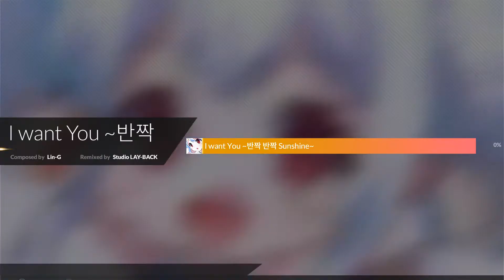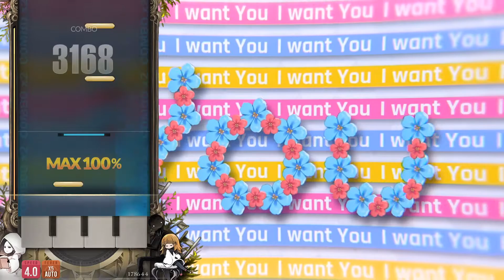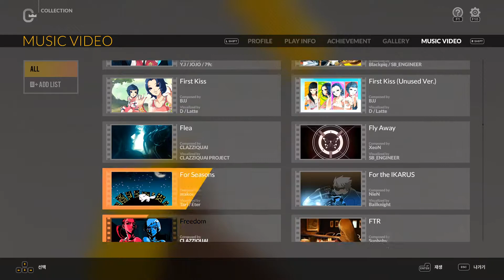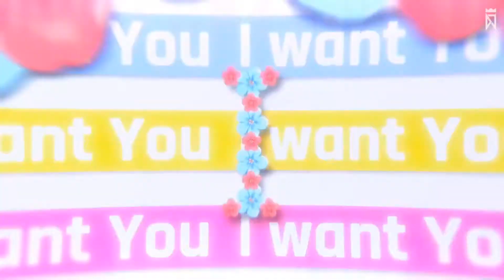I want You ~반짝 반짝 Sunshine~ S랭크 맥스 콤보 및 뮤직비디오 4B NM - DJMAX RESPECT V